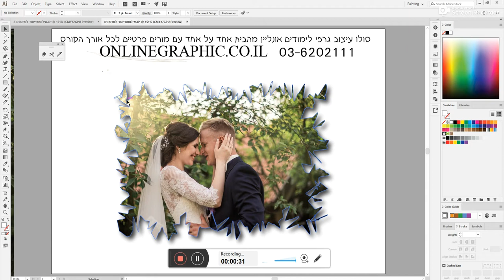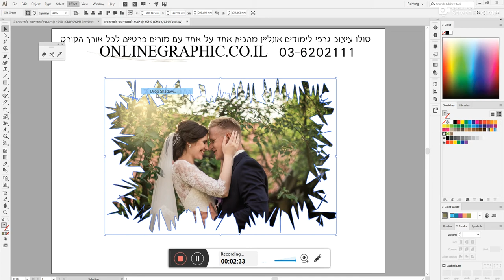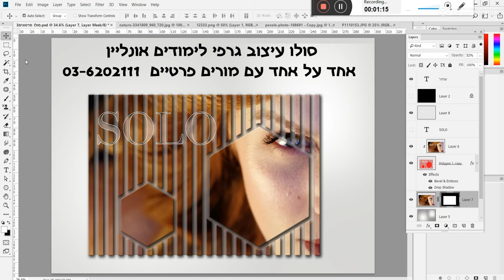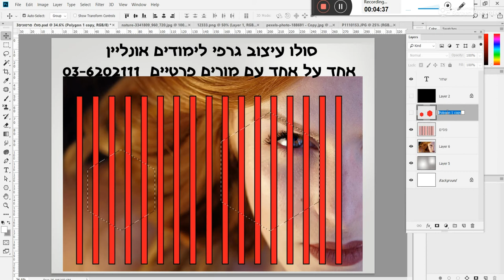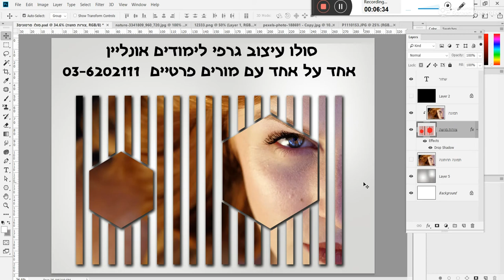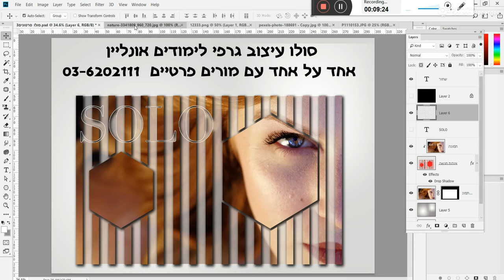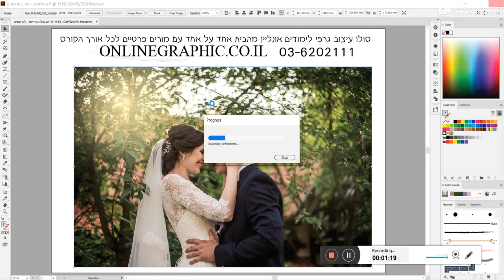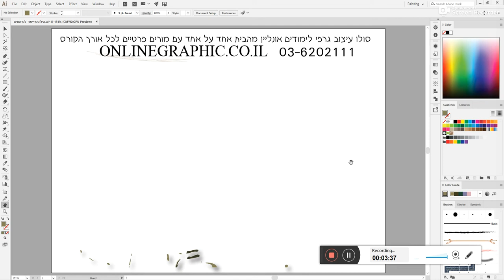תיק עבודות גרפיקאי 2019 - תיק עבודות פוטושופ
תיק עבודות גרפיקאי,

תיק עבודות פוטושופ,

עיצוב גרפי לעסקים קטנים,

תיק עבודות תקשורת חזותית,

אתר עיצוב גרפי,

גרפיקאית,

תיק עבודות אומנות,

סטודיו לעיצוב גרפי תל אביב,

מה זה תיק עבודות,